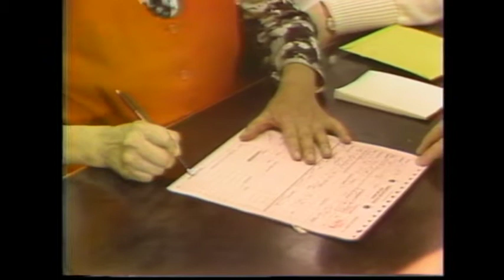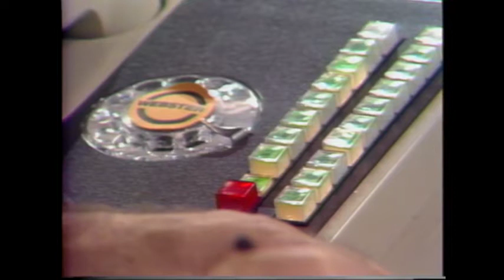Webster! Full Episode November 7, 1978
Note:  One hour programme. Jack recaps the 2 hour program which included investigations and complaints about personal care homes.  Jack interviews Premier Allan Blakeney, the only NDP premier in Canada. Brian Coxford reports on his two visits to the “drunk tank” for "Alcohol Awareness Week", and the new detox centre. Jack discusses the report with Brian.